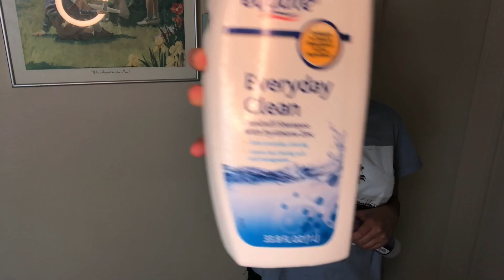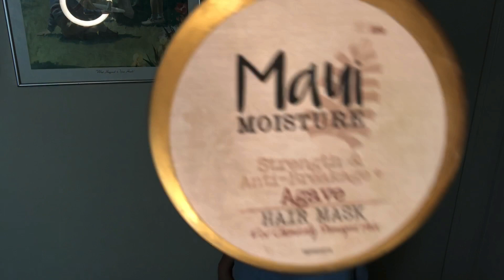O QUE FAÇO PARA MEU CABELO CRESCER?